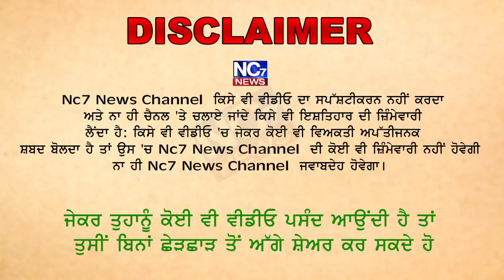ਰਾਮ ਰਹੀਮ ਦੀ ਪੈਰੋਲ ਹੋਵੇਗੀ ਰੱਦ? || Exclucisve || Dera Sarsa